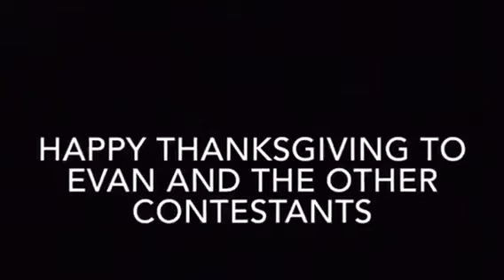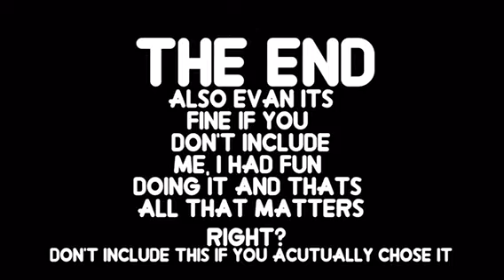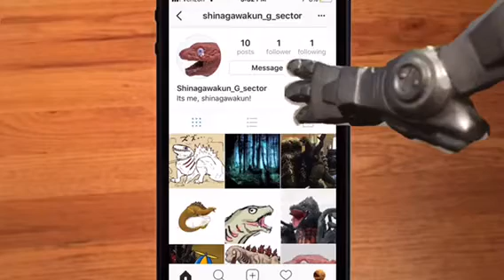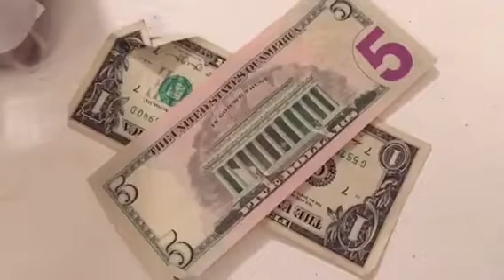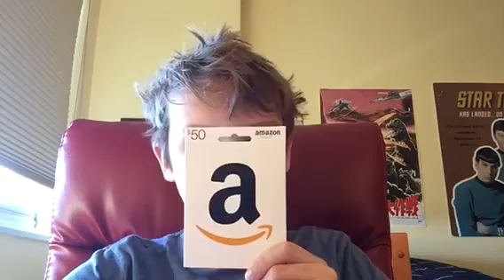2017 Thanksgiving Awards *Read Description before watching*